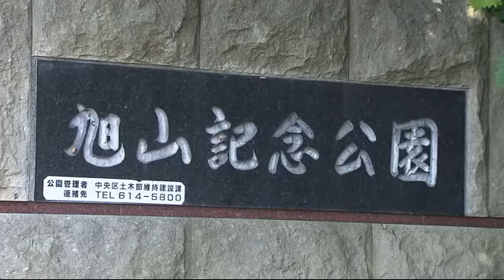公園に住宅街に…札幌で相次ぐ“クマ目撃” 警戒で閉鎖の公園は再開の矢先に再び閉鎖 住宅街でも歩く姿が (21/07/24 13:00)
クマの目撃による閉鎖が2日前に解除された札幌市中央区の旭山記念公園で7月24日、再びクマが目撃され警察などが警戒を強めています。

　7月24日午前6時ごろ、札幌市中央区界川4丁目の旭山記念公園の管理業者から「クマを見た人がいる」と110番通報がありました。

　警察などによりますと、公園の西側の林を歩いていた人がクマを目撃していて、公園は臨時で閉鎖されました。

　この公園では7月9日にもクマが目撃され、7月22日に閉鎖が解除されたばかりでした。

　また、札幌・南区南沢の住宅街でも7月23日午後、クマが目撃され、警察などが警戒を強めています。